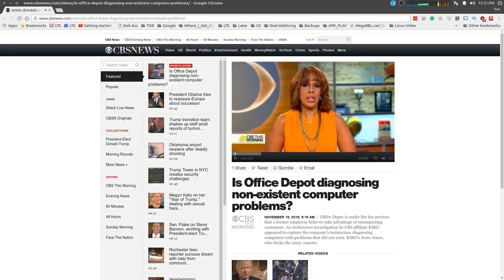Office Depot diagnosing non-existent computer problems? There is a bigger issue here.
Is Office Depot diagnosing non-existent computer problems? There is a bigger issue here with the way some companies look more towards upselling software instead of repairing your computer.